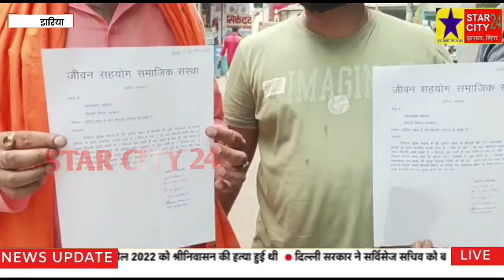बिजली की अनियमित आपूर्ति पर भड़के झरियावाशी, पांच घंटे तक किया सड़क जाम